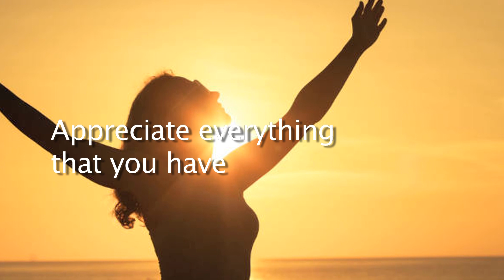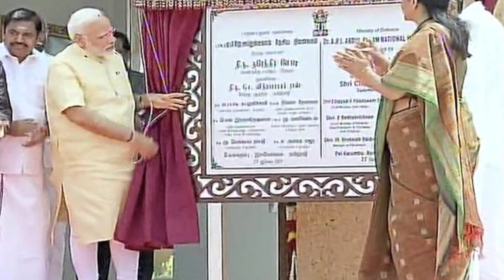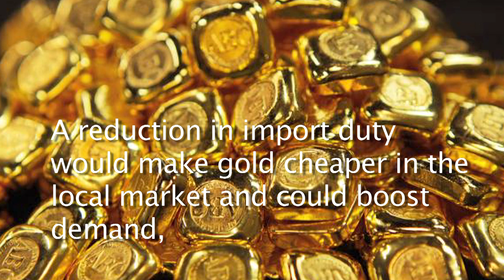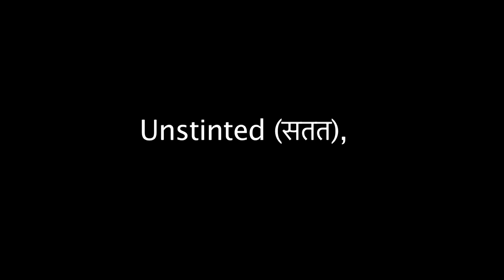Deepika Padukone and Ranveer Singh have NOT broken up | Jacqueline Fernandez is living it up in Maur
1. Rumors (अफवाह),
2. Rituals (रसम रिवाज),
3. Resign (इस्तीफा ),
4. Protests (विरोध प्रदर्शन),
5. Nepotism (स्वजन-पक्षपात),
6. Unstinted (सतत),
7. Scandals (कांड)
Deepika Padukone and Ranveer Singh have NOT broken up | Jacqueline Fernandez is living it up in Mauritius
Positive news .
Positive news Entertainment Headlines
1) Deepika Padukone and Ranveer Singh have NOT broken up
2) Jacqueline Fernandez is living it up in Mauritius
3) Esha Deol thanks fans with a cute video
Rumors (अफवाह) had it that Deepika and Ranveer had broken up (yet again!), but the couple who is currently shooting for Sanjay Leela Bhansali's Padmavati, are still together
Jacqueline Fernandez is shooting in Mauritius for Judwaa 2, has shared some pictures revealing her morning rituals (रसम रिवाज) before heading for workout.
Esha Deol is overwhelmed with the kind of love that is being showered on her and husband Bharath Takhtani. The actor took to her Instagram and posted a video thanking her fans for such support and love.
Positive news National Headlines
4) Three Congress MLAs join BJP in Gujarat
5) PM Narendra Modi to inaugurate Dr. Abdul Kalam's memorial in Rameswaram
6) Nitish Kumar sworn in as the Chief Minister of Bihar
7) Government may reduce import duty on gold due to reduced trade deficit
In another jolt to the Congress in Gujarat ahead of the Rajya Sabha polls, three party MLAs considered close to former opposition leader Shankarsinh Vaghela resigned (इस्तीफा दे दिया) from the assembly on Thursday.
Prime Minister Narendra Modi will on Thursday inaugurate Dr. APJ Abdul Kalam's memorial at Pei Karumbu in Tamil Nadu's Rameswaram on the second death anniversary of the former President.
Nitish Kumar has been sworn in as the Chief Minister of Bihar amidst a lot of protests (विरोध प्रदर्शन). The Bihar Chief Minister Nitish Kumar resigned from his post yesterday, dumping RJD over corruption charges against his deputy Tejaswi Yadav, and looked set to join hands with the BJP to form a new government.
A reduction in import duty would make gold cheaper in the local market and could boost demand, supporting global prices now trading near their highest in six weeks.
Positive news International Headline
8) India wishes to see a stable and peaceful Maldives: MEA spokesperson Gopal Baglay
9) French lawmakers approve law banning nepotism (स्वजन-पक्षपात)
India today reacted cautiously to the ongoing political turmoil in Maldives and said it wishes to see a stable and peaceful Maldives in which aspirations of the people there are fulfilled. External affairs ministry spokesperson Gopal Baglay also said India remained committed to provide unstinted (सतत) support for stability, development and democracy in Maldives.
 French lawmakers on Thursday approved a law aimed at preventing elected officials from recruiting their family members as part of President Emmanuel Macron`s "moralisation law" after many fake job scandals (कांड) tainted politics in recent months.
Positive news Sports Headline
10) PV Sindhu appointed Deputy Collector in Andhra Pradesh government
Rio-Olympic silver-medallist PV Sindhu was on Thursday issued an appointment letter for the post of Group-I officer here in Hyderabad.

Daily News, English News, Spoken English, News for students,

Deepika Padukone,  Ranveer Singh, broken up, breakup,  Jacqueline Fernandez, Mauritius,  Esha Deol,  a cute video,